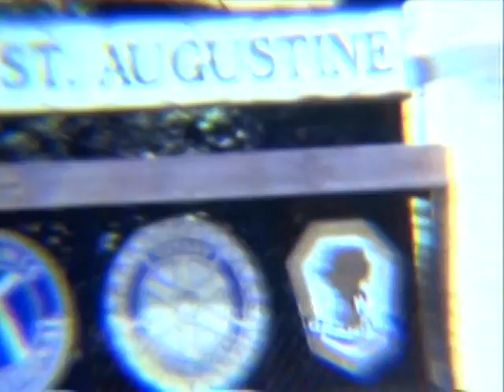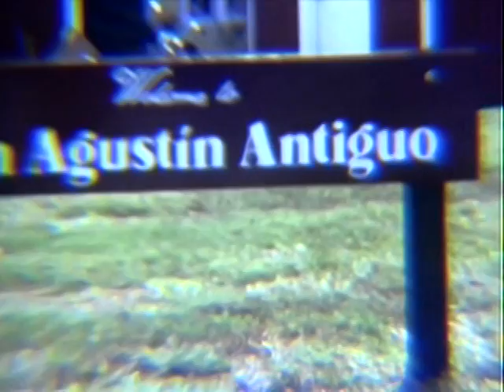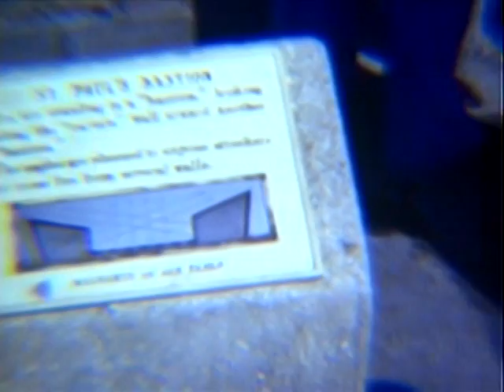VTS 01 1